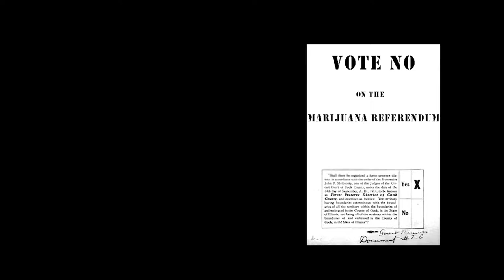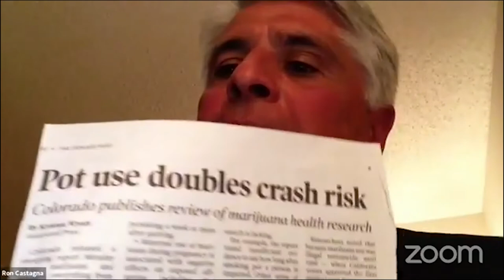IFI Webinar on Marijuana 2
Should Illinois lawmakers legalize it for recreational use? Before you decide, hear from the experts. Get the facts that the institutional media will not tell you!

Our panel guests will include:

–Dr. Andrew Weiner, a clinical psychologist and the director of addiction services at Linden Oaks Behavioral Health in Naperville

–Ron Cospagna, retired Colorado high school principal; awarded 2012 Colorado Teacher of the Year; witness to the effects of marijuana on Colorado youth

–Marvella Black, drug legalization opponent for over 30 years and witness to the effects of marijuana in the African-American community